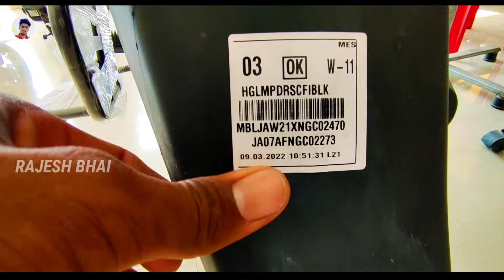New Launch Hero Glamour Xtec 125 Bs6 2022 Model !! Blootuth Contact & Usb Port Features Available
Hey Guys
                   Kaise Ho Aap Log I Hop Ki Aap Sab Badhiya Honge❣️❣️

Address - Hero Showroom Raksha Motors sindhri Road Bagoda Jalore